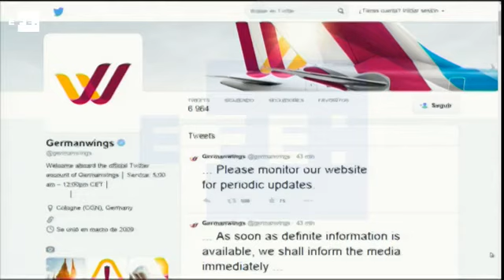Avião cai nos Alpes franceses com 148 pessoas a bordo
Barcelona (Espanha), 24 mar (EFE).=. Um Airbus A320 operado pela companhia Germanwings caiu nesta terça-feira na França com 148 pessoas a bordo quando viajava de Barcelona (Espanha) para Dusseldorf (Alemanha).
O presidente da França, François Hollande, afirmou que "as condições do acidente fazem pensar que não há nenhum sobrevivente".